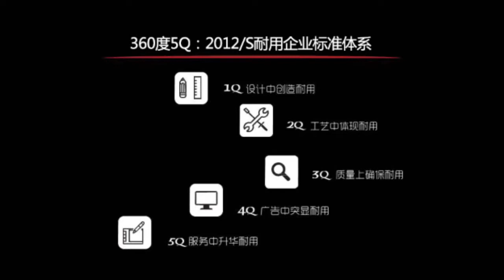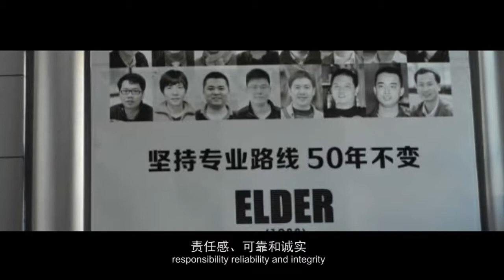International reliable professional audio system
The common label for 3G audio and its partner is durable.
Our version of durable is stability combine credibility and lifetime reliability.
Reliable is our life.
FOLLOW ME IN THESE PLACES FOR UPDATES